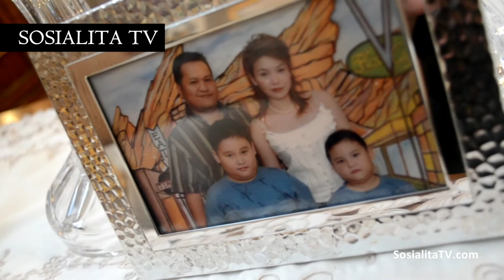KISAH NATAL YANTI WANGSA [ Wajah Mirip Inul Daratista ]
SOSIALITA TV